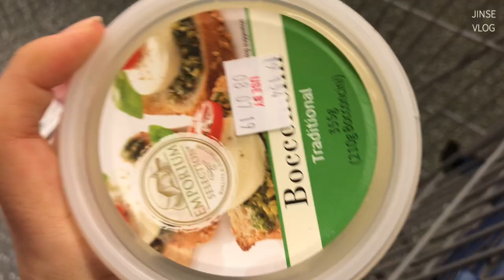[ENG] JINSE vlog | Korean living in australia, Grocery haul & Making Bolognese sauce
멜버른은 한 동안 비가 계속 와서 한 동안 집에서 요리만 했어요. 갑자기 분위기 요리채널ㅎㅎ
우리나라 곰국 같이 한솥 끓여두고 여러가지로 활용 가능한 볼로네즈 소스 같이 만들어봐요.

Hello guys,

It's has been raining in Melbourne for a while, so I've been just cooking haha.
I made the big pot of bolognese sauce and in the next video, I'll show you some other food with the Bolognese sauce that I made.